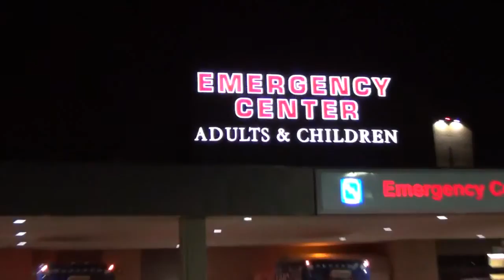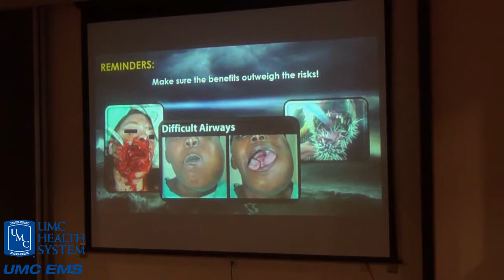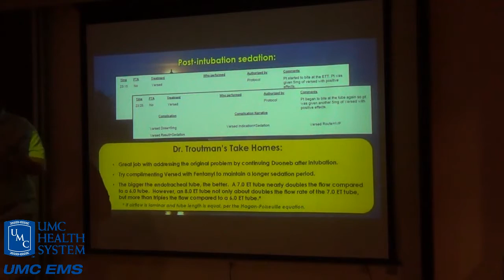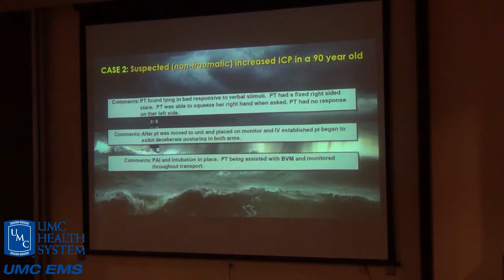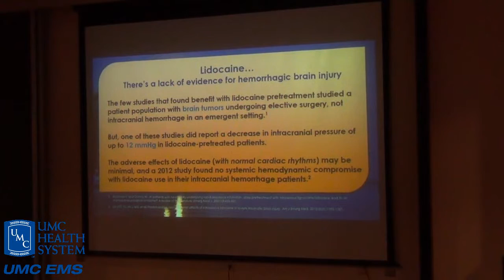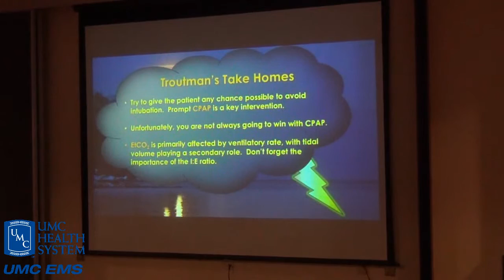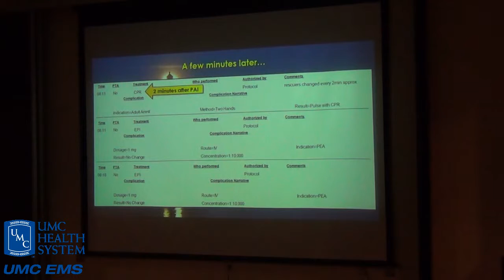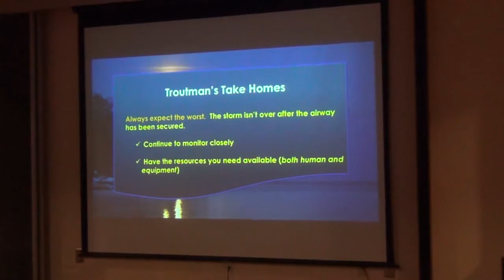October 2015 Case Review